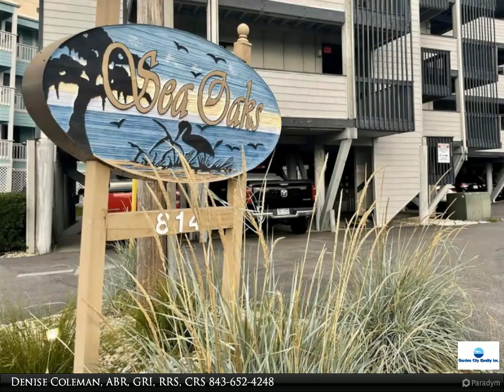814 N Waccamaw Dr.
814 N Waccamaw Dr.
Garden City Beach, SC 29576

One of the few villas at Sea Oaks that has an ocean view from the Master Bedroom as well as a Great Screen Porch to capture the ocean breezes, Not on a rental program so get ready to enjoy this beach retreat now! Sea Oaks is just steps away from the Garden City Pier and complex features a grilling patio, ample parking, elevator, pool, under building private storage and oceanfront deck with custom seating to relax

2 full bath

Denise Coleman, ABR, GRI, RRS, CRS
Garden City Realty